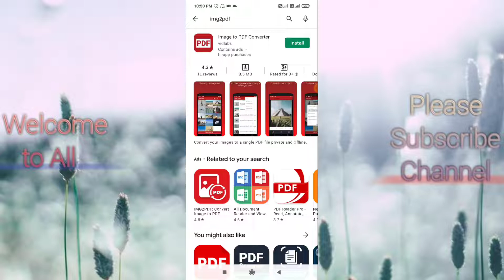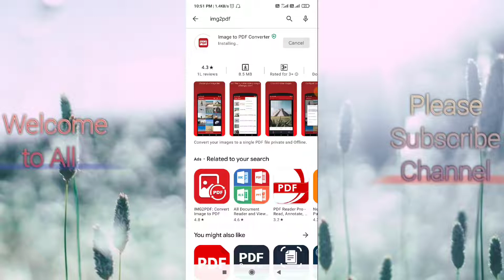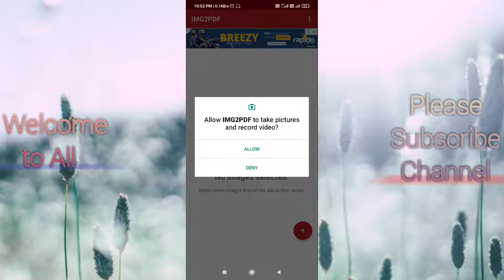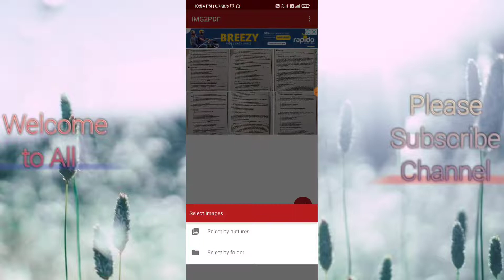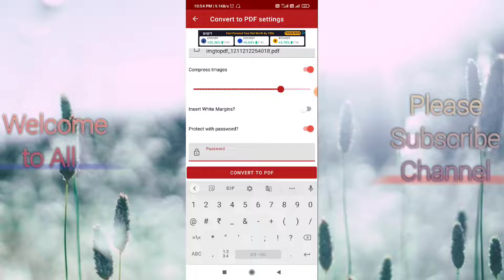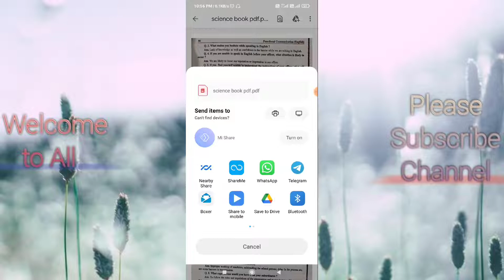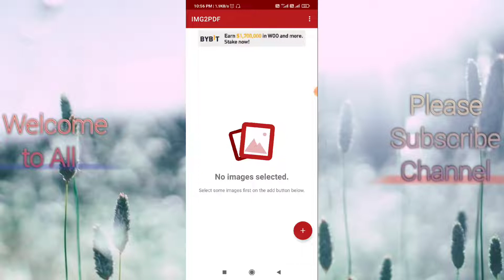image to PDF File कैसे बनाएं? मोबाइल से पीडीएफ फाइल कैसे बनाये | Mobile se PDF File kaise banaye?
मोबाइल में पीडीएफ फाइलों और दस्तावेजों को हिंदी में कैसे संपादित करें |  सबसे अच्छा पीडीएफ संपादन ऐप

Friends aj ki video me humne btaya hai ki kaise aap aapne images ko easily Pdf file me convert kar sakte ho vo bhi aapne mobile se so details se janne ke liye video ko end tak jaroor dekhiyega

दोस्तों आज की वीडियो में हमने आपको तस्वीरें को आसानी से पीडीएफ फाइल में कन्वर्ट कर सकते हैं वो भी आपके मोबाइल से तो डिटेल्स से जाने के लिए वीडियो को अंत तक जरूर देखेंगे ऐप लिंक